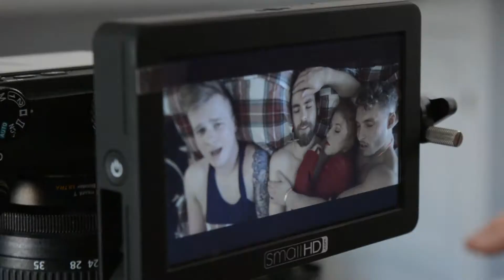Better End The Heartbreak - Behind The Scenes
This is the behind the scenes video for our brand new single 'Better End The Heartbreak'.

YL&M x

Produced by Chris Ogden,
Video produced & directed by Chris Ogden @Long Chalk Media.